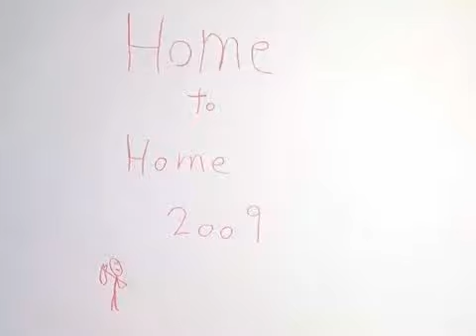Zebra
The story of a young unaccompanied asylum seeker.